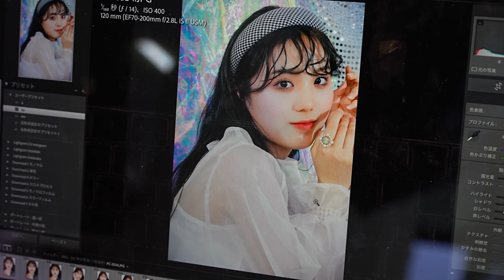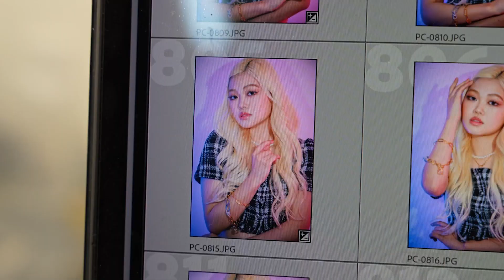【復活!?】OGモデルののあにゃん＆めるるがPOPの撮影現場に登場!? 【Popteen】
今回のPopteenTVは、モノマネメイク企画！
人気K-POPアイドルからPopteenのOGモデルまで、ティーンズの憧れの顔に大変身させちゃいました。

今回モノマネメイクをしてくれた、りいなさんのチャンネルはこちら♡

▼Popteen TV
月〜金曜日⇨1本投稿
土曜日⇨1本投稿
日曜日⇨1本投稿
→１週間の配信スケジュールを毎週月曜日にTwitterでお知らせ！